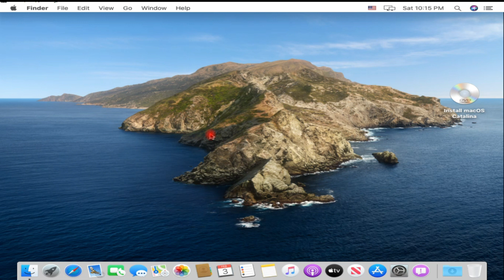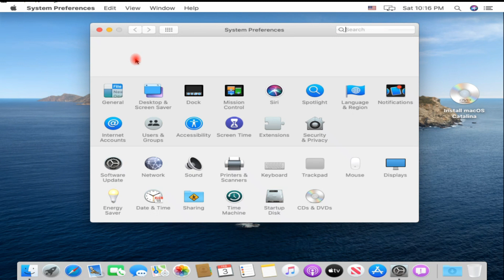How to Change Computer Name in macOS | Step-by-Step Guide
In this video, learn how to change the computer name on your Mac. We’ll guide you through the steps to customize your Mac’s name in the system preferences, making it easier to identify on networks and when sharing files.

How to change Computer name in Mac OS